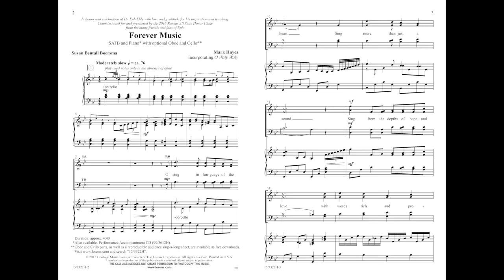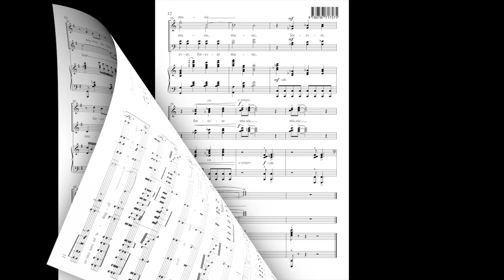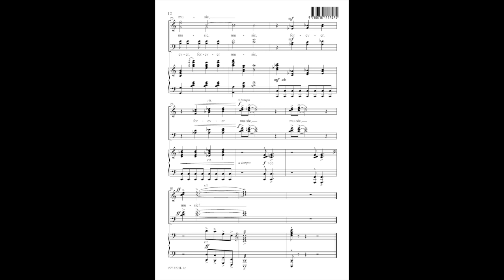Forever Music (SATB) - Mark Hayes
15/3322H - Commissioned for the Kansas All-State Honor Choir, "Forever Music" speaks of music's power to uplift and heal. Perfect for Music in Our Schools Month, this emotionally charged celebration is equally effective in mass and single choir performances. Susan Bentall Boersma's lyrics contribute to its breathtaking beauty: "O sing in language of the heart, sing more than just a sound. Sing from the depths of hope and love with words rich and profound, forever music."